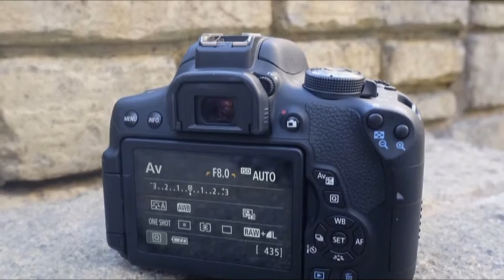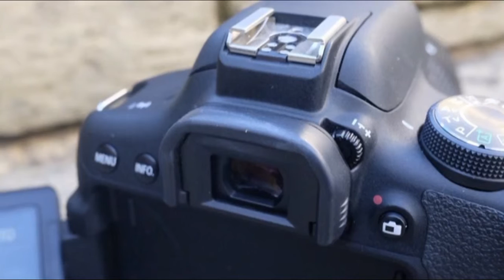Canon EOS 750D, Canon's family friendly T6i should get the job done